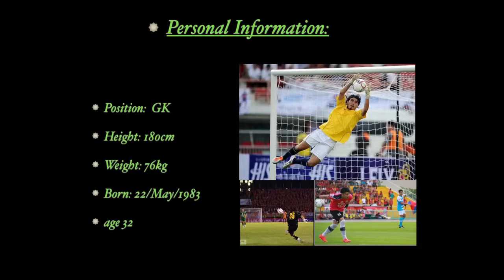Jun Kochi Highlight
2015  Myanmar National League